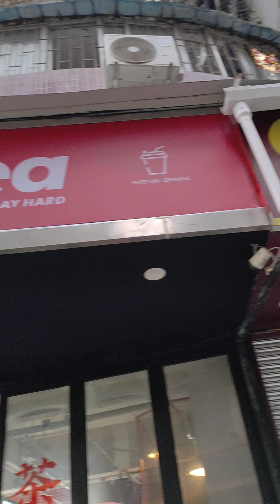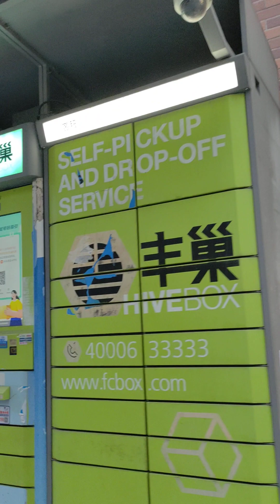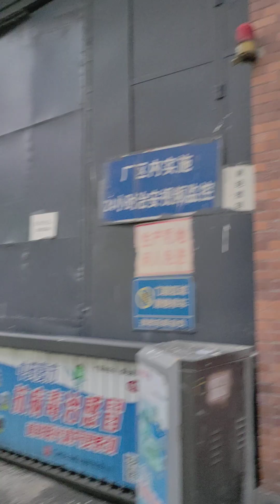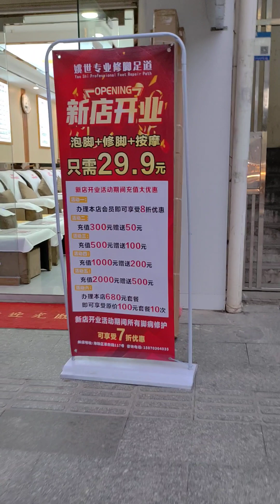2023年4月12日